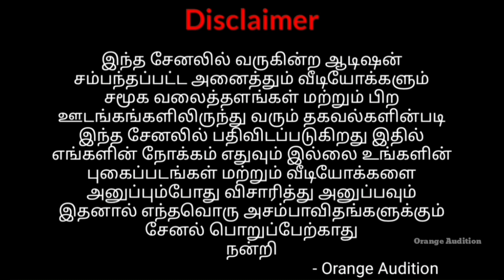Vikram Prabhu Next Movie Audition|Tamil Audition|Tamil Cinema Chance|Orange Audition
AUDITION DETAILS

             VIKRAM PRABHU MOVIE AUDITION

In this Channel Upload All Audition Videos are Taken from Social Media and Other Sites.So None of this our Intention.Please Verify and Send Your Photos Videos.Thus the Channel is Not Responsible for any Mishaps and Problem
                                                      - Orange Audition